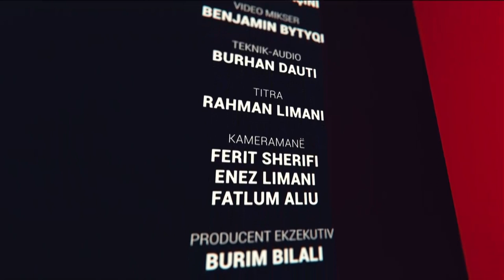Emisioni 'Enter' - Proceset politike dhe shqiptarët në RMV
Në këtë emision që transmetohet në TV SHENJA, është trajtuar situata politike e shqiptarëve të Maqedonisë së Veriut që pas konfliktit të armatosur në vitin 2001 e deri sot.

Gjithashtu analistët nga Shqipëria, Fitim Zekthi, Agim Baçi dhe Ergys Mërtiri, kanë folur edhe për koalicionet e parakohshme të partive shqiptare për zgjedhjet e 12 prillit, rolin e BDI-së në përfaqësimin e shqiptarëve në institucionet e vendit si dhe ndryshimet e mundshme si rezultat i refleksionit të fitores së Vetëvendosjes dhe ALbin Kurtit në Kosovë.

Emisioni 'Enter' transmetohet çdo të mërkurë dhe të premte në TV SHENJA duke filluar nga ora 22:30.